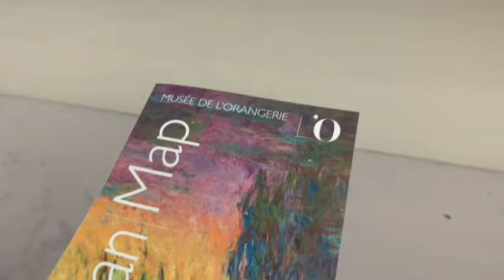paris (bookstores, museum date & more!)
hi everyone! it has been A WHILE... But I am extremely excited to share this new video with you. I went to Paris with a person near and dear to me, and it was the best thing ever! There was definitely some drama along the way, so watch all the way through to see what ended up happening (it was crazy!)